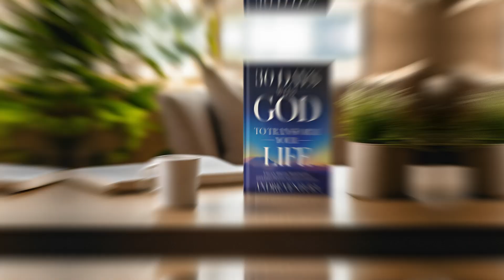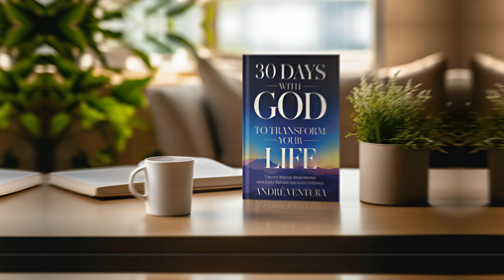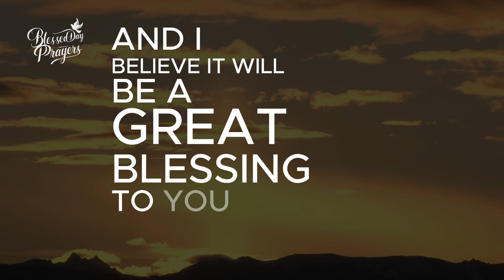If you say this powerful morning prayer, your life will change instantly!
If you were blessed by this message, type the word "amen" in the comment section below.

Devotional:
Hosea 14:8 says: "From me is thy fruit found."

Our fruit is found from our God as to union. The fruit of the branch is directly traceable to the root. Sever the connection, the branch dies, and no fruit is produced. By virtue of our union with Christ we bring forth fruit. Every bunch of grapes has been first in the root, it has passed through the stem, and flowed through the sap vessels, and fashioned itself externally into fruit, but it was first in the stem; so also every good work was first in Christ, and then is brought forth in us.

O Christian, prize this precious union to Christ; for it must be the source of all the fruitfulness which thou canst hope to know. If thou wert not joined to Jesus Christ, thou wouldst be a barren bough indeed.

Our fruit comes from God as to spiritual providence. When the dew-drops fall from heaven, when the cloud looks down from on high, and is about to distil its liquid treasure, when the bright sun swells the berries of the cluster, each heavenly boon may whisper to the tree and say, "From me is thy fruit found." The fruit owes much to the root--that is essential to fruitfulness--but it owes very much also to external influences.

How much we owe to God's grace-providence! In which he provides us constantly with quickening, teaching, consolation, strength, or whatever else we want. To this we owe our all of usefulness or virtue.

Our fruit comes from God as to wise husbandry. The gardener's sharp-edged knife promotes the fruitfulness of the tree, by thinning the clusters, and by cutting off superfluous shoots. So is it, Christian, with that pruning which the Lord gives to thee. "My Father is the husbandman. Every branch in me that beareth not fruit he taketh away; and every branch that beareth fruit he purgeth it, that it may bring forth more fruit." Since our God is the author of our spiritual graces, let us give to him all the glory of our salvation.

Prayer:
Heavenly Father, we thank You this morning for the divine union we have with Christ. Just as a branch draws its life from the root, so do we draw our strength and fruitfulness from our connection with Jesus. Without You, Lord, we are barren and lifeless. But through our union with Christ, we are made fruitful, producing works that glorify Your name. Help us to cherish this precious bond, knowing that all good works begin in You and are manifested through us by Your grace.

Lord Jesus, we acknowledge that without You, we would be like barren branches, unable to produce anything of worth. Remind us today to remain in You, the true vine, so that we may bear much fruit. Let us find our purpose and strength in our relationship with You. May we never take for granted the life-giving connection we have in You, for it is the source of all the spiritual blessings and fruitful works we experience. Keep us rooted in Your love and grace.

Gracious God, we recognize that our fruitfulness is also dependent on Your spiritual providence. Just as the dew, the rain, and the sun nurture the trees, so do You provide us with everything we need to grow. You give us wisdom, strength, and comfort in times of need. Every blessing and every act of goodness in our lives is a testament to Your provision. Help us to rely fully on Your grace, knowing that without it, we cannot be fruitful or effective in our walk of faith.

Father, we are grateful for Your continual guidance and support. You supply all our needs, nurturing us with Your Word, comforting us in times of sorrow, and empowering us to do Your will. Let us always remember that our ability to be useful and virtuous comes solely from You. May we give You all the glory for the fruits we bear, understanding that it is through Your grace and provision that we can live lives that honor and glorify You.

O Lord, You are the wise gardener who prunes us so that we may bear more fruit. We trust in Your loving discipline, knowing that every challenge and trial we face is a part of Your divine plan to make us more fruitful. May we embrace Your pruning with faith, recognizing it as a necessary process for growth. As we yield to Your perfect will, let our lives reflect Your glory, and may we always give You praise for the spiritual graces You cultivate in us. Amen.